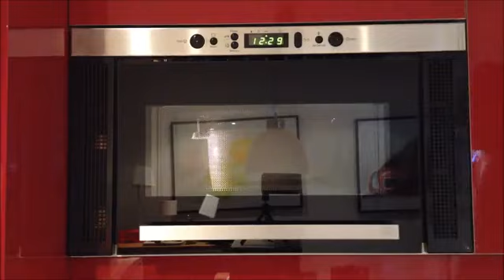Riskokare för micron | SmartaSaker.se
Koka ris i mikron och få perfekt ris varje gång. Mät upp ris och vatten och ställ in riskokaren i mikron. Efter bara några minuter är riset klart att ätas! Beställ idag!